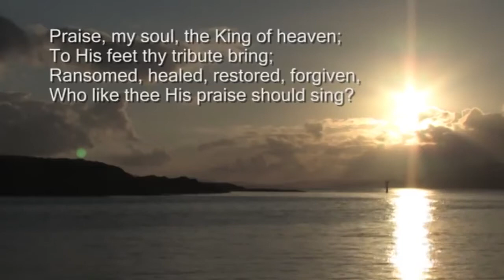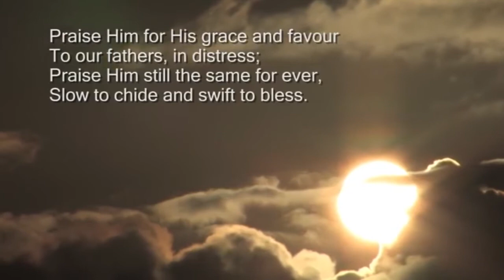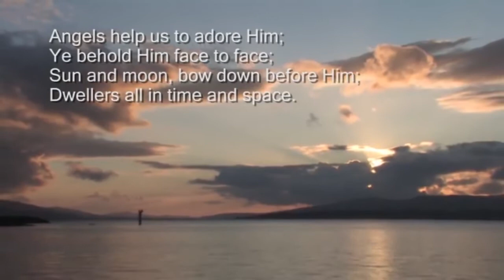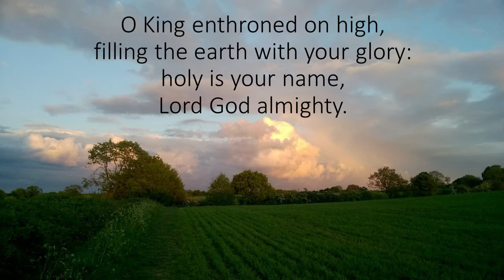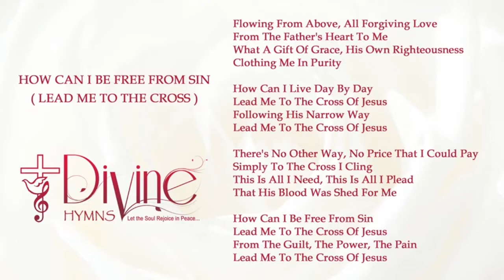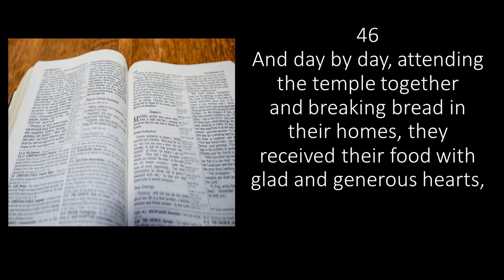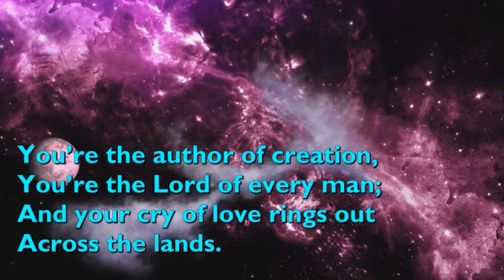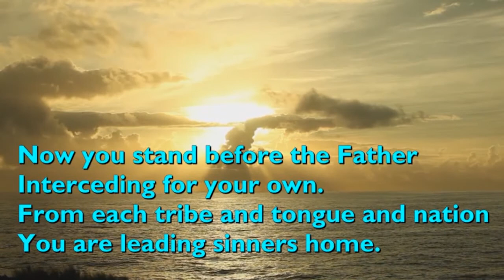Worship on the Web - Adult Service - 18 April 2021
Adult Service
18 April 2021